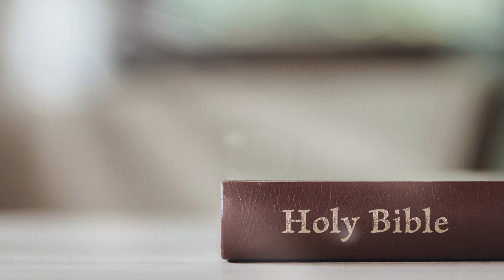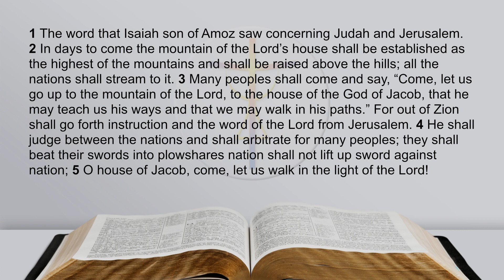November 21, 2022 Daily Devotional